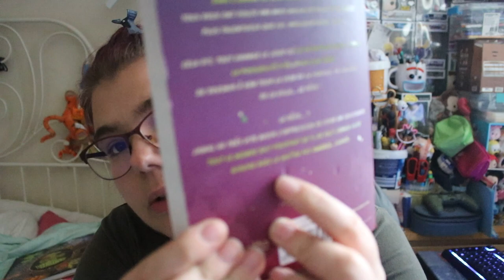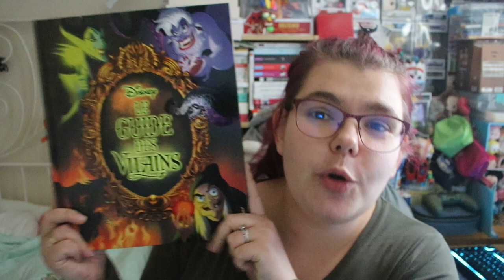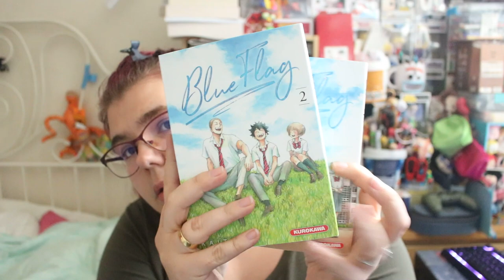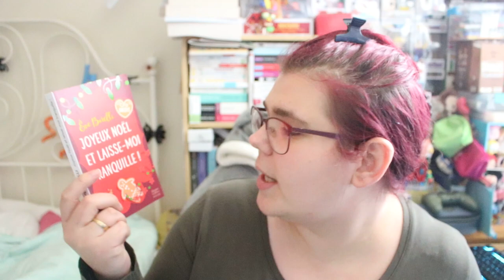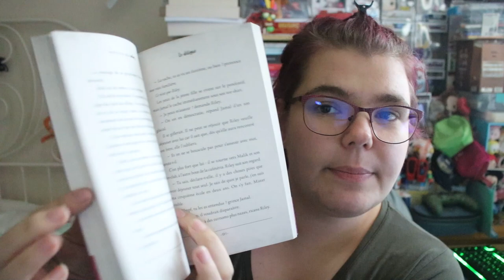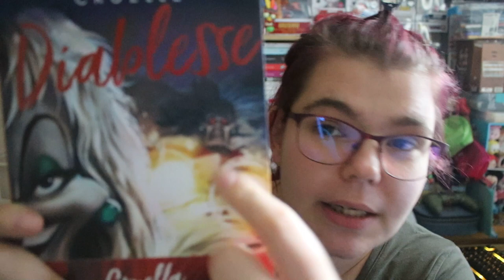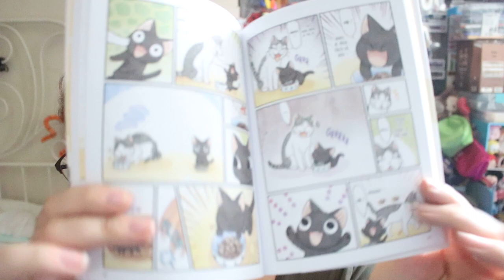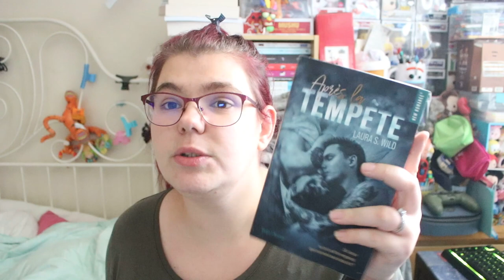mes achats de livre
Hola il est l'heure tant attendue mes achats de livre 2 .
Je suis tellement fan de mes réceptions de ce mois-ci, j'espère que vous aussi vous aimerez les voir passer prochainement sur la chaîne pour des avis lectures :) Merci d'avoir regardé la vidéo ! N'hésite pas à réagir dans les commentaires, je serai ravie d'échanger avec toi ( ou par email).

ma wishliste: